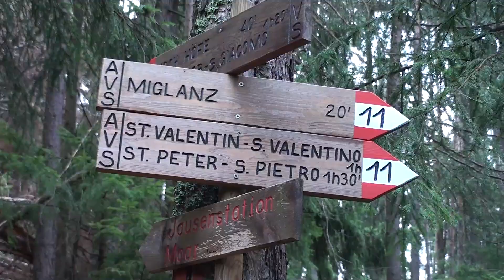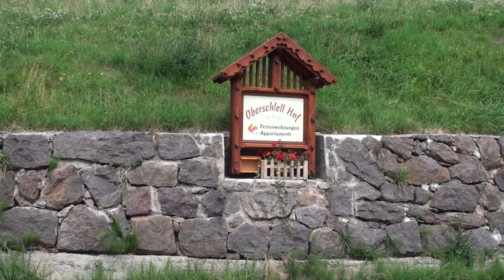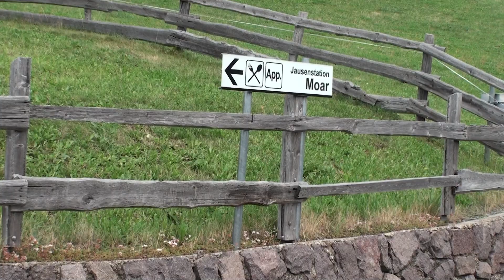Tiso - S Pietro - Tiso 2010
La nostra escursione inizia dal centro di Tiso (Teis) dove imbocchiamo il sentiero n. 11.
Presto raggiungiamo il bosco e dopo un ripido tratto il sentiero segue il corso della valle. Attraversiamo prati e boschi. Un meraviglioso paesaggio autunnale ci accompagna fino alla località di San Valentino ed alla sua antica chiesa. Da qui in poi non manca molto al paese di San Pietro, uno dei centri più grandi della valle.